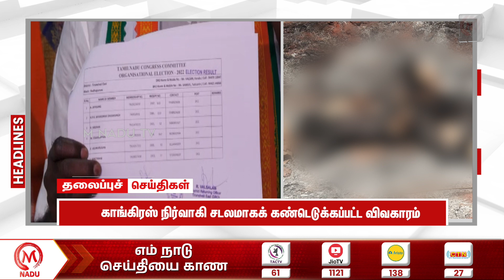Headlines News | 04.05.2024 | 4.30 PM | Headline News | ADMK | DMK | Election | Tamil Nadu | M Nadu